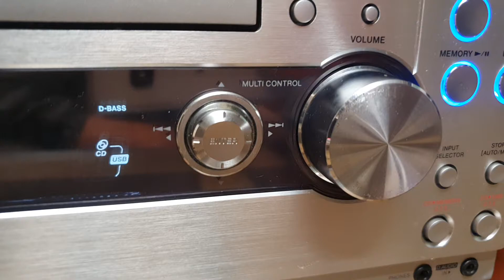loa chất lượng nghe vào lòng người